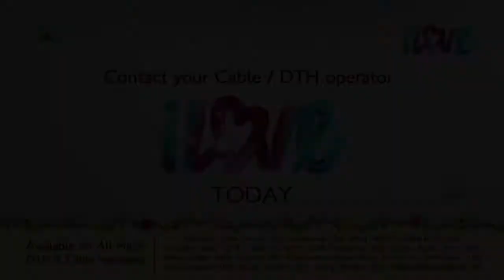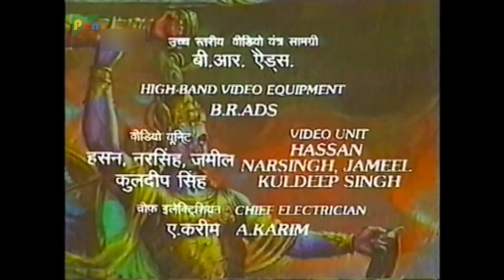Tunneling in Varnavat Begins | Mahabharat (மகாபாரதம்) Ep - 30 | Pen Bhakti Tamil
Kunti takes Yudhishthir to Gandhari to seek her blessings before leaving for Varnavat. Gandhari is happy to learn that Yudhisthir will stay in the beautiful palace built by her son Duryodhan. She is unaware that the palace is meant to kill Yudhishthir. The Pandav brothers are suspicious of Duryodhan's eagerness to send Yudhishthir to Varnavat; so they accompany him to Varnavat. Kunti also decides to go with them. Vidur learns that Duryodhan's spies had been collecting wax, oil and other flammable materials in the recent past. Vidur warns Yudhishthir in words that are intelligible only to him. Yudhishthir understands Duryodhan's hideous plan and the means to escape.